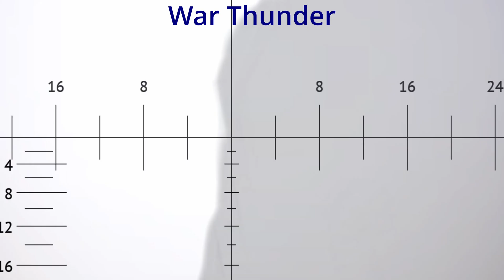War Thunder vs Real Life II Pantsir S1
War Thunder vs Real Life II Pantsir S1, Comparison
Watch in highest resolution possible for the best experience!